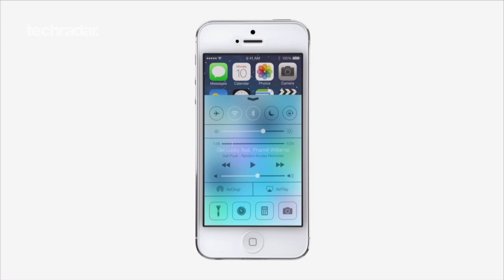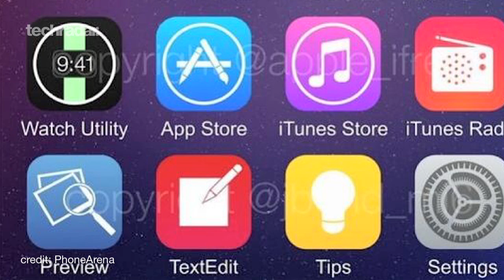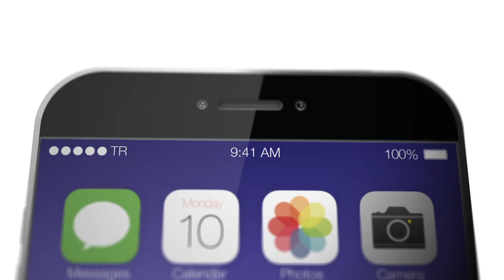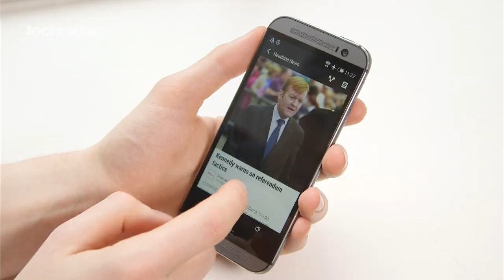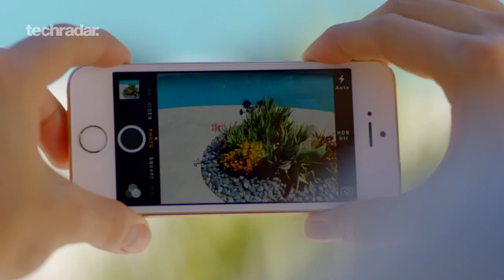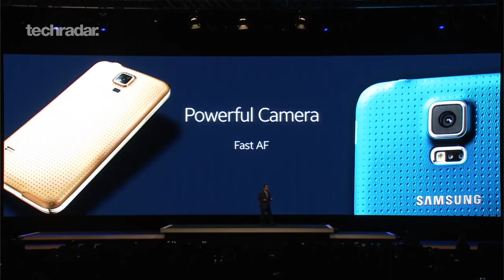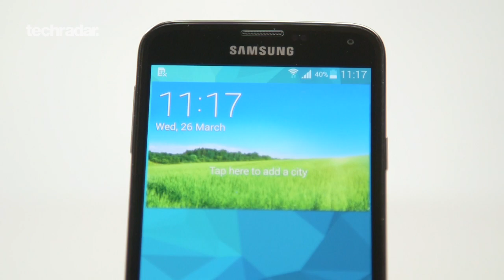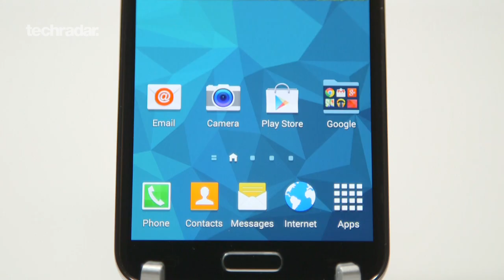iPhone 6, iOS 8 and the iWatch: What to expect from WWDC 2014 and beyond | The Phone Show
The iPhone 6 and iOS 8 are both set to release later this year, and with an iWatch also on the cards, Apple is going big in 2014. Here's what you can expect from WWDC 2014 and beyond.